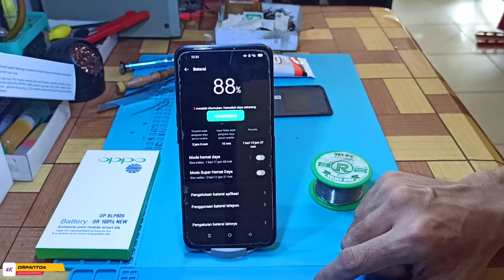Tutorial Jumper Fuse Baterai OPPO A54 4G BLP805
Tutorial Cara Jumper Fuse Baterai OPPO A54 4G BLP805